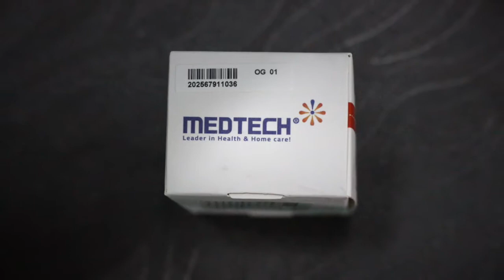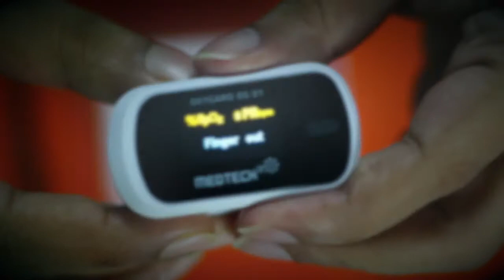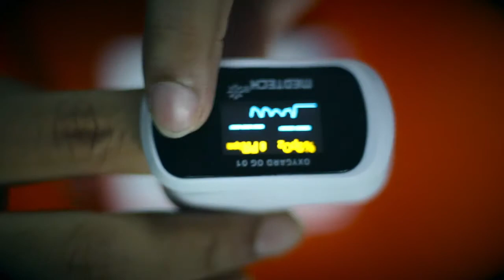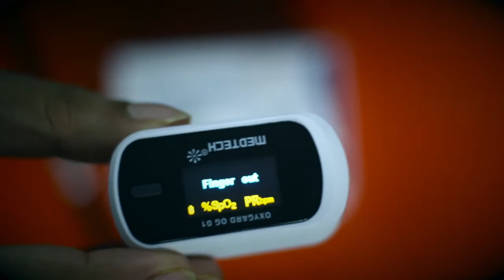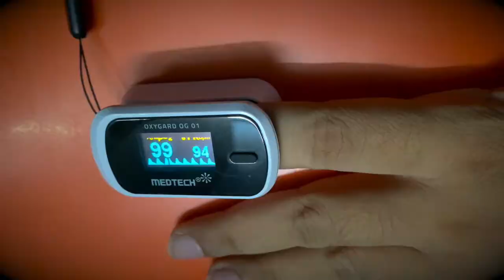Medtech OXYGARD OG 01 Pulse Oximeter | Unboxing | Pulse Oximeter vs Smartwatch/Band | Pencil Test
Medtech OXYGARD OG-01 Pulse Oximeter
Pulse Oxymeter is a non-invasive method used to monitor oxygen saturation in the blood. A sensor is placed on a thin part of the patient's body like the fingertip or earlobe, or in the case of infants, across the foot. The device uses wavelengths of light to measure absorbance’s in pulsing blood, venous blood, skin, etc. and therefore the entire process is quick and painless.